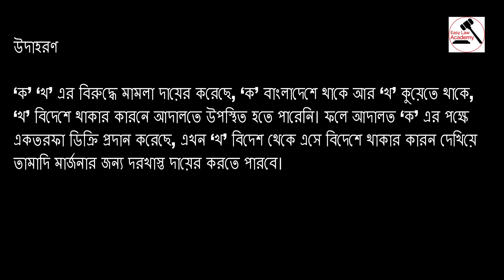The Limitation Act 1908 । তামাদি আইন ১৯০৮ । উদহরনসহ সহজ ব্যাখ্যা । Lecture 4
The Limitation Act 1908, তামাদি আইন ১৯০৮ অনুযায়ী, তামাদি একবার চললে থামবে না, আর তামাদি থামলে চলবে না। এর মানে কি ? দেখুন খুব সহজ ভাবে The Limitation Act 1908, তামাদি আইন ১৯০৮ এর গুরুত্বপূর্ণ ধারা গুলো বুঝানো হয়েছে । এখানে The Limitation Act 1908, তামাদি আইন ১৯০৮ এর ধারা ৯-১৩ নিয়ে আলোচনা করা হয়েছে। কোন প্রশ্ন থাকলে Comment-এ তা উল্লেখ করুন।